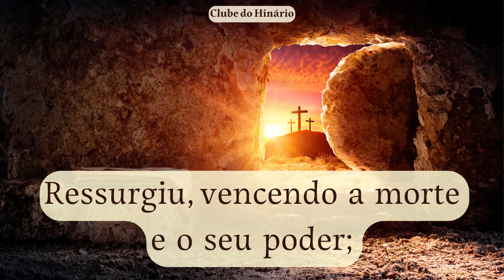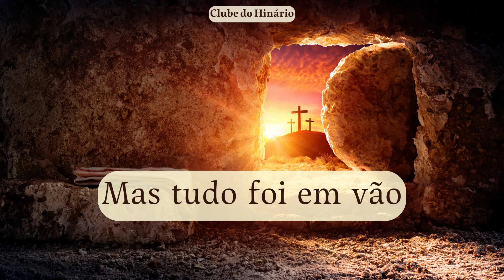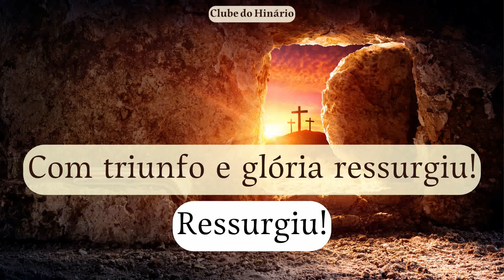99 - Ressurreição - Cantor Cristão - Contralto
99 - Ressurreição - Cantor Cristão - Contralto

* 99 - Ressurreição - Playback Igreja

denominações que tanto nos inspiram:

entre outros.

Muito obrigado